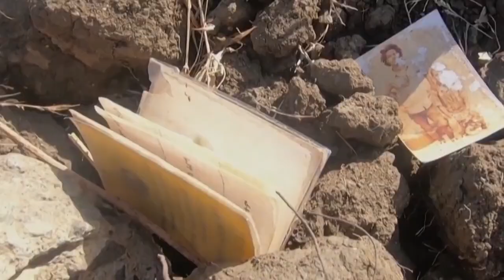The TPLF led Ethnic cleansing and Genocide on Ethnic Amharas [To the International Community]